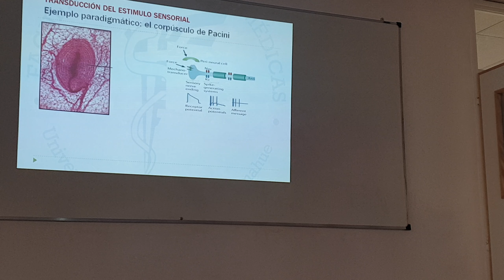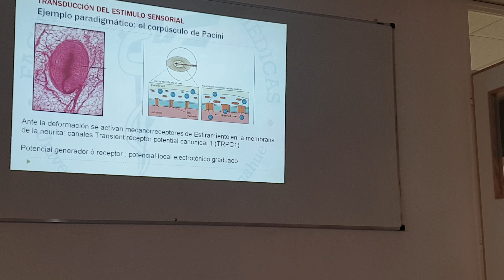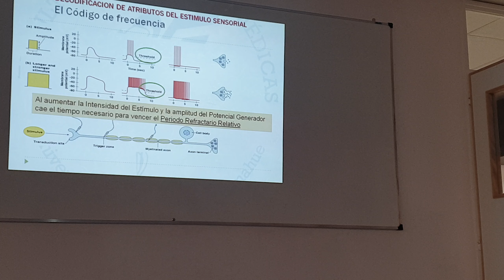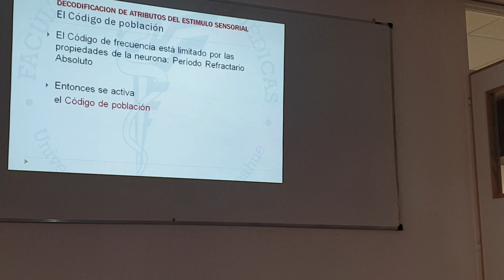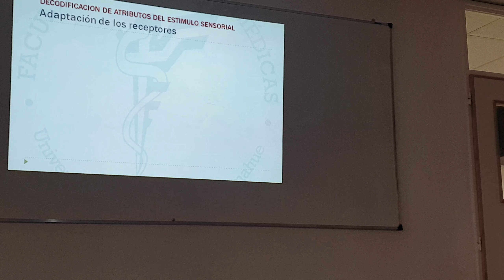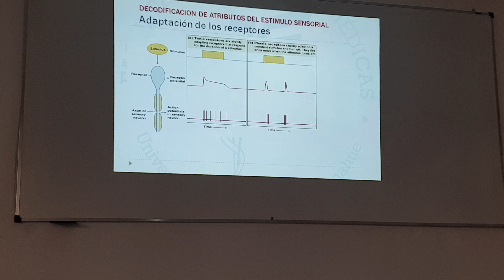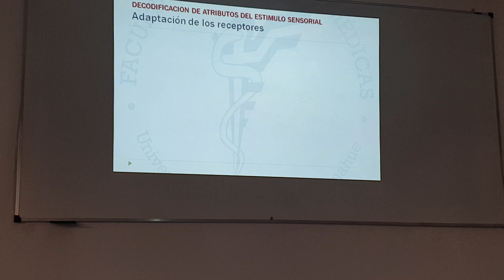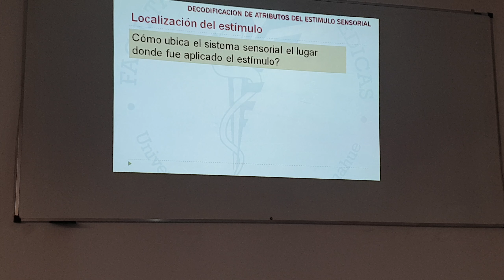Neurociencias I parte 2